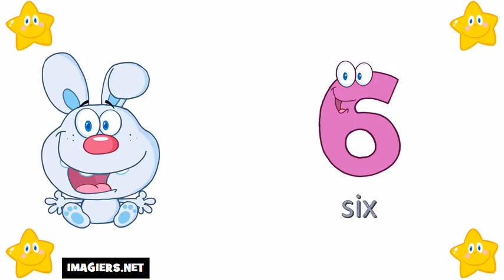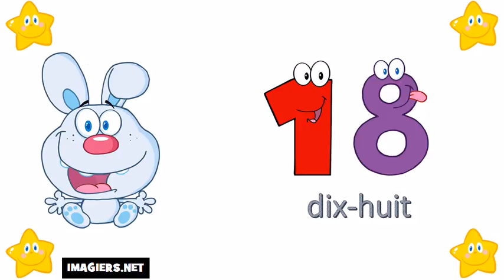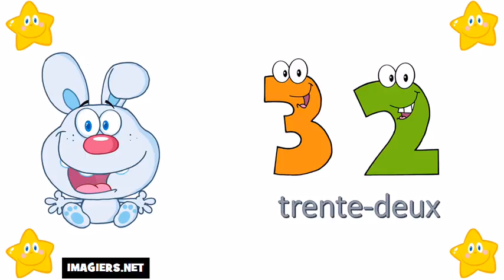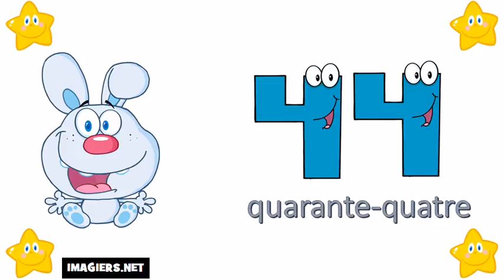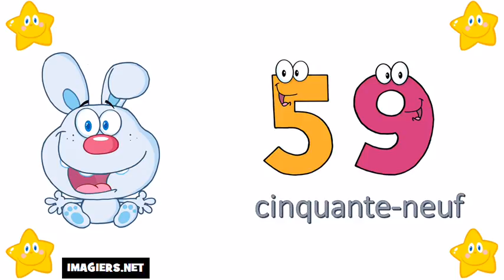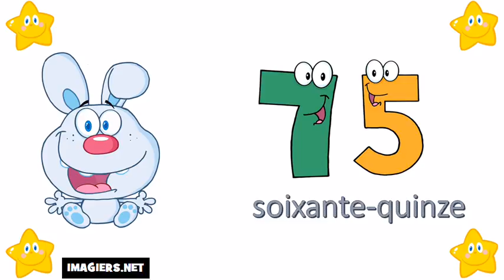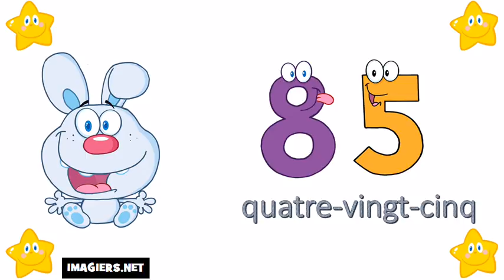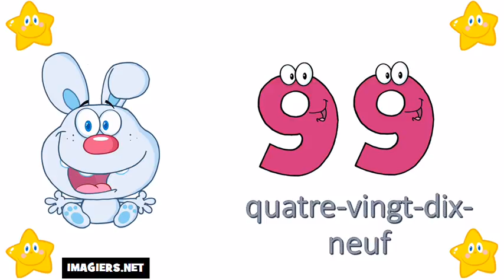تعداد از 0 تا 100 # من زبان فرانسه